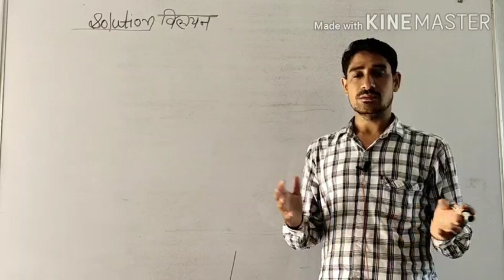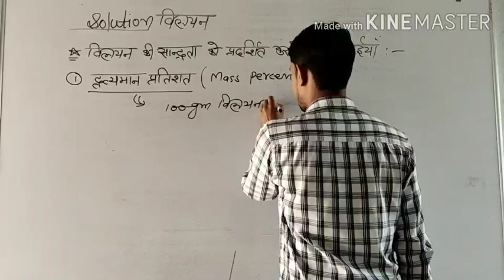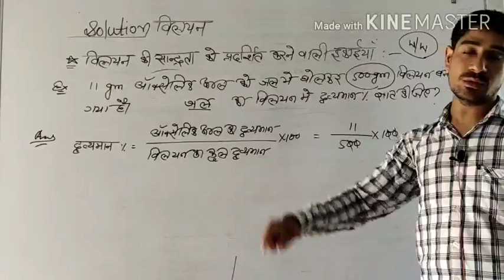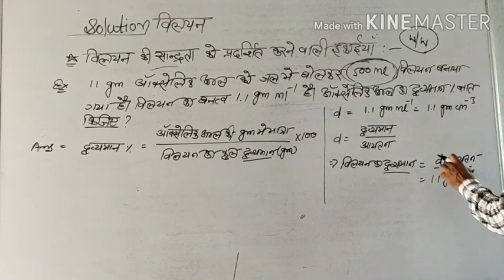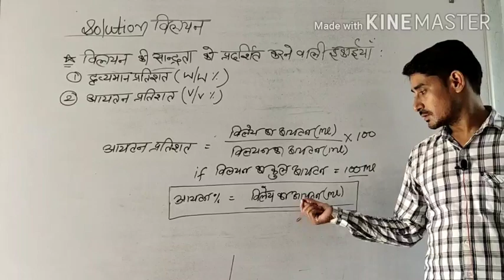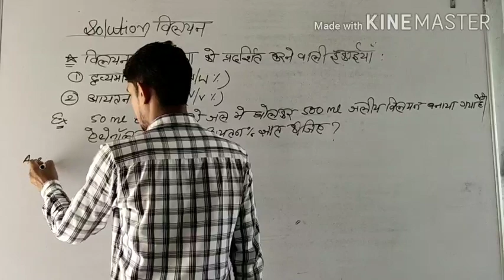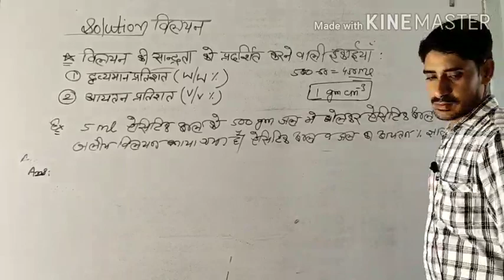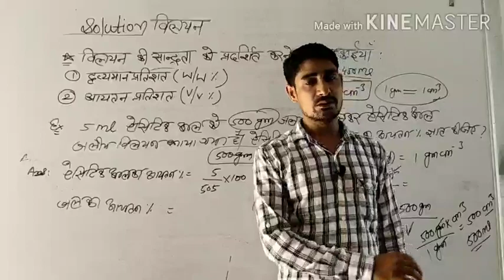chemistry with Iqbal sir